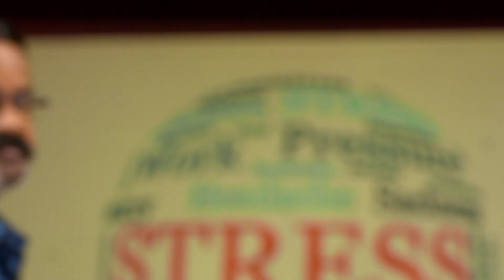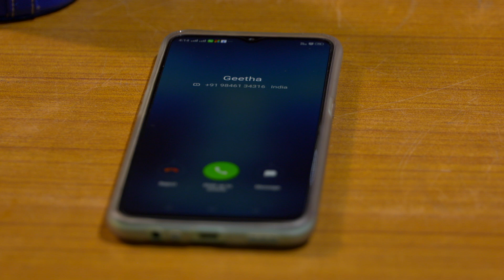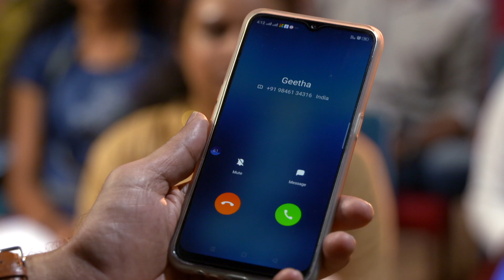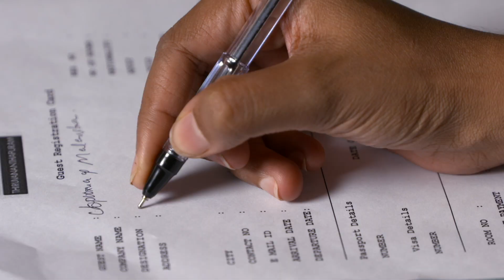Aanpirannol | Episode - 2| ആൺപിറന്നോൾ | Amrita TV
ട്രാൻസ് ജീവിതത്തിന്റെ പൊള്ളുന്ന യാഥാർഥ്യങ്ങളുമായി ഒരു വ്യത്യസ്ത പരമ്പര ''ആൺപിറന്നോൾ'' .തിങ്കൾ മുതൽ വെള്ളി വരെ രാത്രി 7 മണിക്ക് നിങ്ങളുടെ സ്വന്തം അമൃത ടി വി യിൽ.